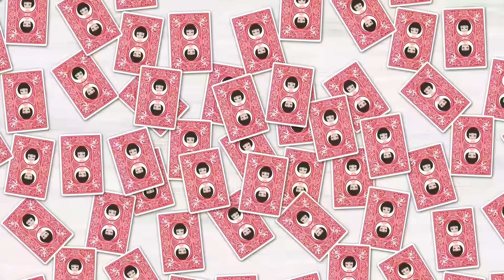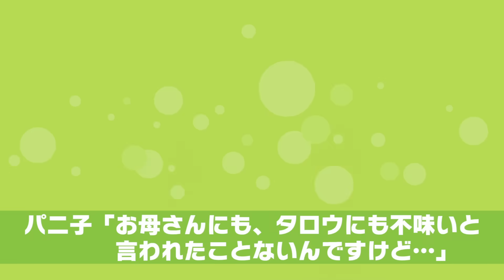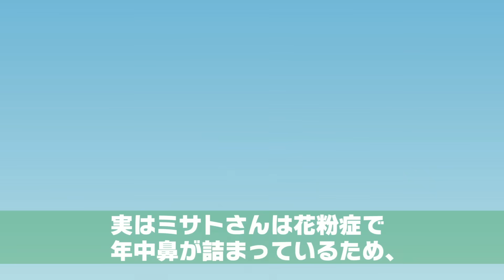【LINE】「カップラーメンのほうがマシｗ」気弱な嫁をなめて見下す出戻り同居の義姉⇒私をメシマズ嫁呼ばわりする迷惑DQN女に料理を作らせた結果ｗ【スカッとする話】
イシシッ！こんにちは！パニ子だよ＼(￣▽￣ )今回は「カップ麺のほうがマシｗ」と気弱な嫁をなめて見下す出戻り同居の義姉とのラインストーリー！皆さんの周りにもメシマズな人、いませんか？